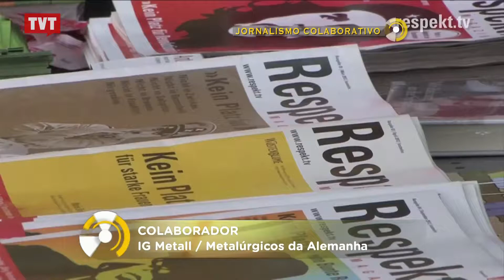Seminário internacional na Alemanha reúne jovens trabalhadores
Jovens de várias partes do mundo estiveram reunidos na Alemanha em um intercâmbio organizado pelo Sindicato de Metalúrgicos da Alemanha e outras entidades sindicais.